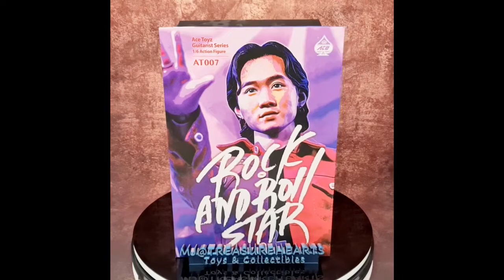1/6 Rock And Roll Star Beyond Wong Ka Kui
Wong Ka Kui (10 June 1962 – 30 June 1993) was a Hong Kong musician, actor , singer and songwriter. He was a co-founder of the rock band Beyond, where he was the lead vocalist, rhythm guitarist and main songwriter. His brother Wong Ka Keung is the band's bass guitarist and occasional lead vocalist. He was known for his distinctively husky voice and remarkable hollow voice. This item is very rare and hard to come by in the market.

Detail :
1. Guitarist head sculpt x 1pcs
2. Black Sweater x 1 pcs
3. Black pants x 1 pcs
4. Black casual shoes x 1 pair
5. Red classic coat x 1 pcs
6. Green classic coat x 1 pcs
7. Necklace x 1 pcs
8. Bracelets x 2 pcs
9. Red electric guitar x 1 pcs
10. Guitar belt x 1 pcs
11. Style hands x 8 pcs
12. Microphone stand x 1pcs
13. Microphone x 1pcs
14. Speaker x 1pcs
15. Action Body x 1pcs